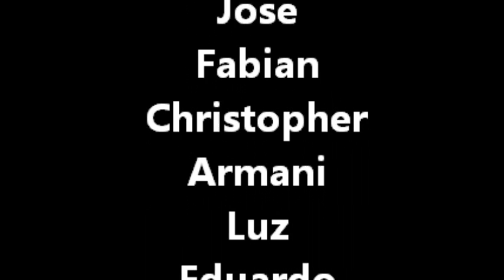MIT Scientific Method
Scientific Method Music by Have Fun Teaching
Starring The Miller Investigation Team